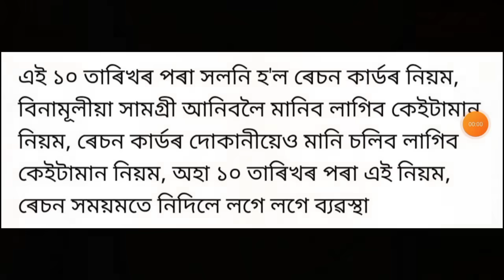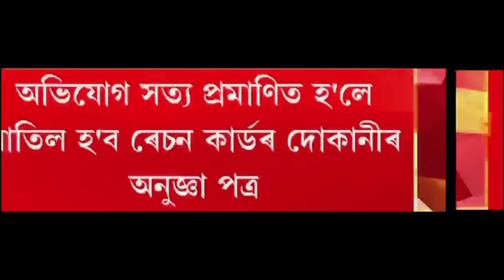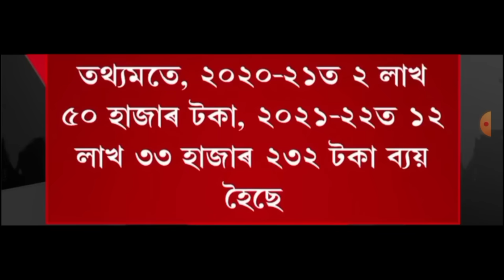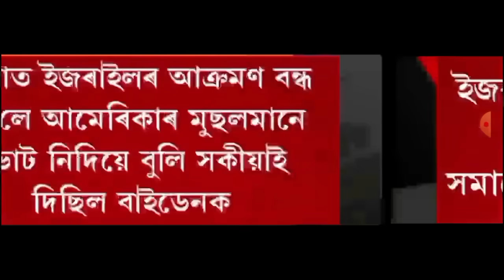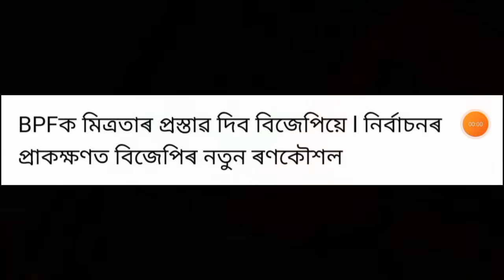আজি সন্ধিয়াৰ 7 টা ডাঙৰ খবৰ | Today Evening News | Stock Market | Mutual fund | Money | Bank